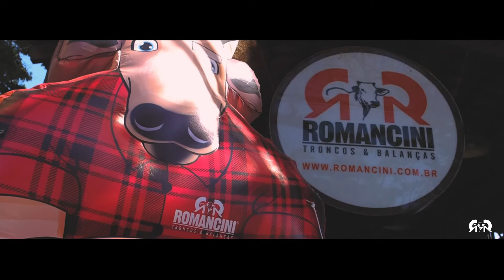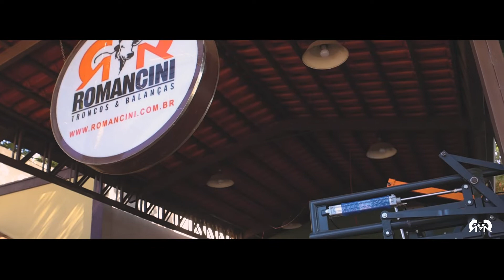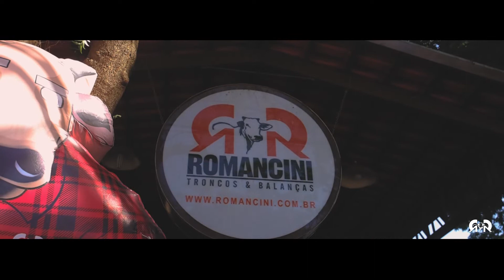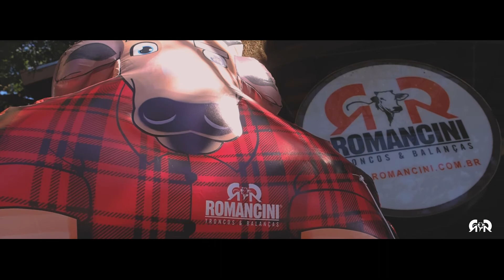87° ExpoZebu (2022)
A ExpoZebu é uma das feiras mais importantes para o desenvolvimento dos nossos produtos e a edição de 2022 foi incrível!

Após dois anos sem edição presencial, a 87ª edição da feira superou todas as expectativas e terminou movimentando mais de R$350 milhões.

A Romancini se orgulha por fazer parte do Brazilian Cattle e da feira mais uma vez.

Romancini.
De pecuarista para pecuarista.